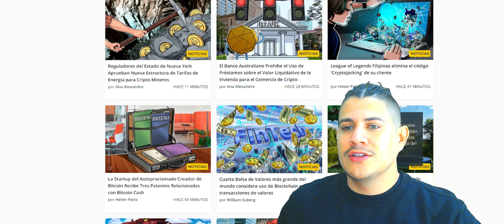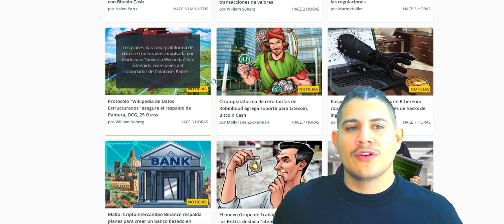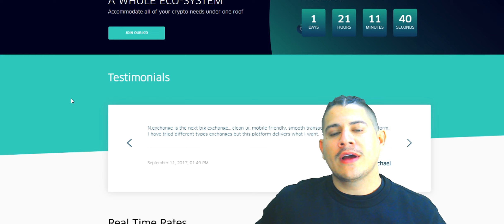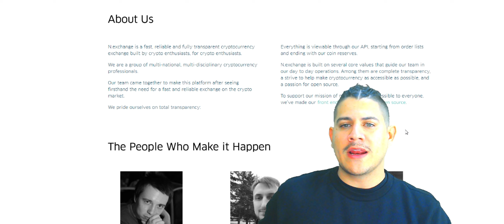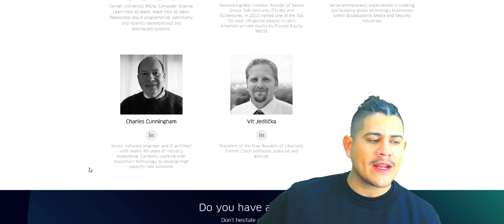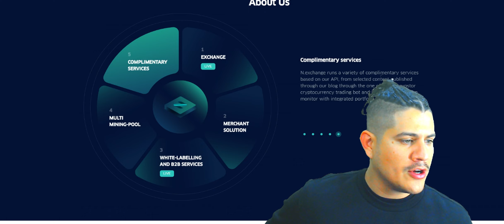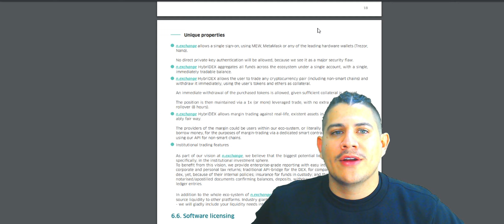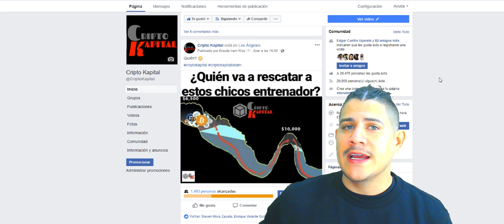12 de Julio En vivo Cam Kohls por CriptoKapital : N.exchange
El mercado presenta noticias ambiguas debido a los plazos que se dan para las regulaciones internacionales, mienras que a largo a plazo las proyecciones para el futuro de Bitcoin son prometedoras.

@n.exchange1 es un ecosistema donde puedes acomodas tus necesidades en un solo lugar! Es una plataforma híbrida con la intención de ser descentralizada, y también por ende , transparente, segura y rápida. Puedes conectarte desde billeteras como MyEtherWallet, Metamask, Tezos y Ledger. Con su tecnología HybriDEX buscan que guardes y manejes tus fondos en un solo lugar.